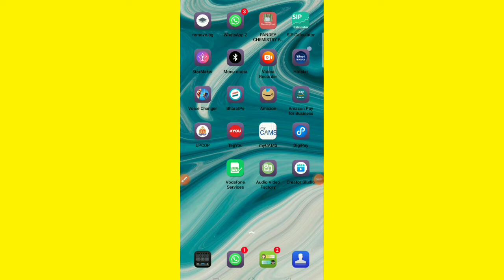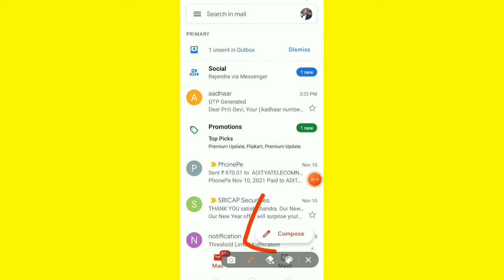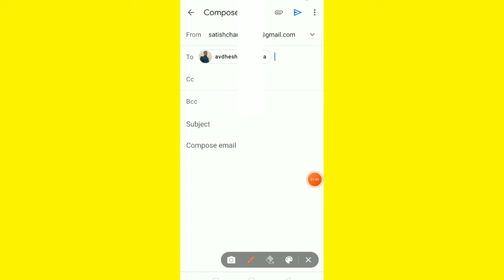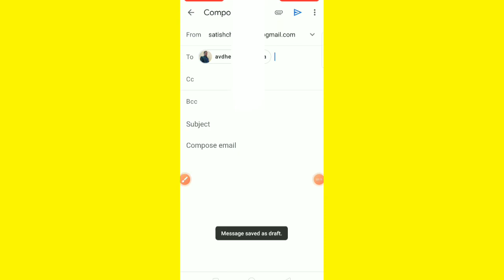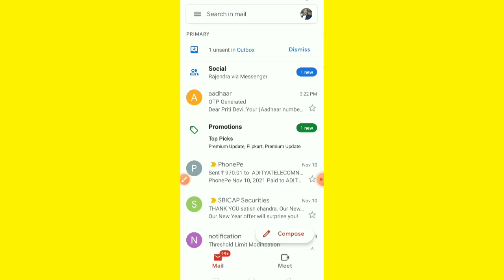Gmail se email kaise bhejen ? हाउ टो सेंड ईमेल आईडी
sa_tish3771